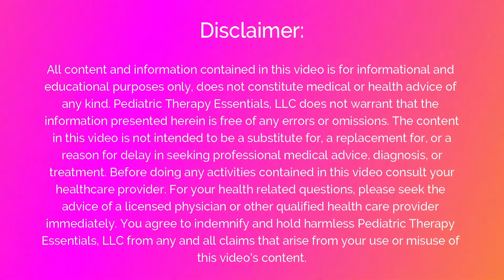Hand Exercises Level 2: Summer Strength Series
Welcome Back to Week 5 of our Summer Strength Series! This week we are working on our hands. Our hands allow us to do sooo many things like texting, writing, brushing our teeth, and painting a masterpiece. So, let's give them some love this week and work on getting them stronger. Be sure to check out Saturday’s video (7/3/2021) for Level 1.

Be sure to check back each week for the rest of the videos in this series.
7/10/2021 & 7/12/2021: Legs
7/17/2021 & 7/19/2021: Stretching
7/24/2021 & 7/26/2021: Coordination

If you would like to try some of our other workouts...

I hope you enjoy this video, and I look forward to seeing you again next Saturday!
-Heather

Pediatric Therapy Essentials, LLC participates in the Amazon Associates Program.